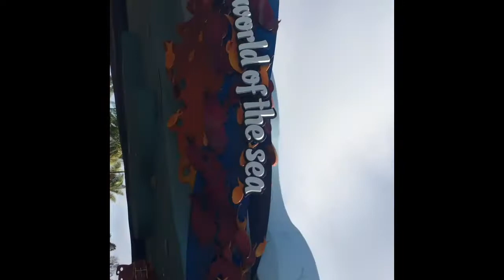10 Years *NOT CLICK BAIT*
THERES SOMETHING-- PHARELL WILLIAMS